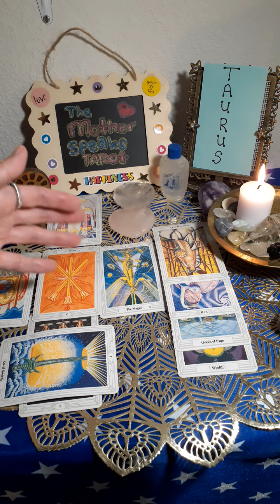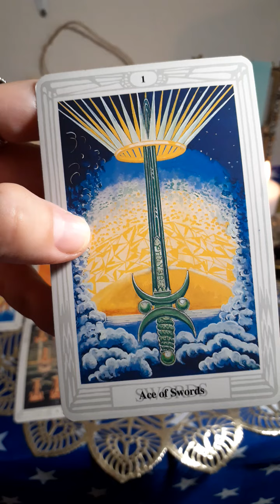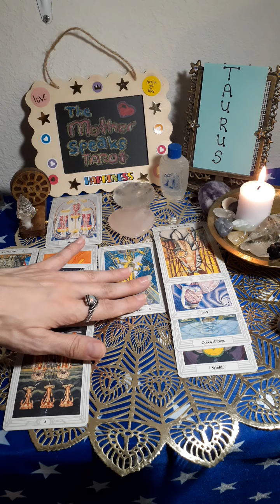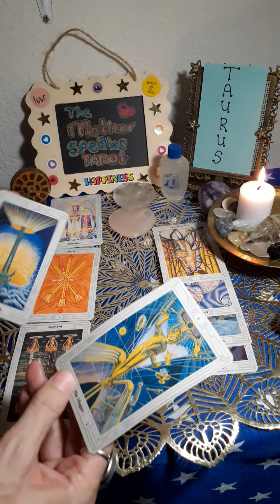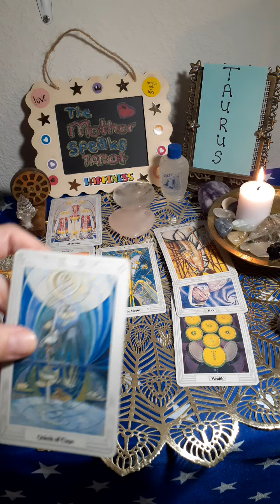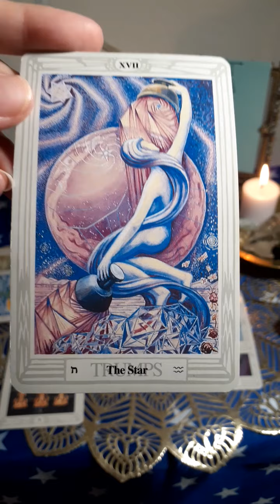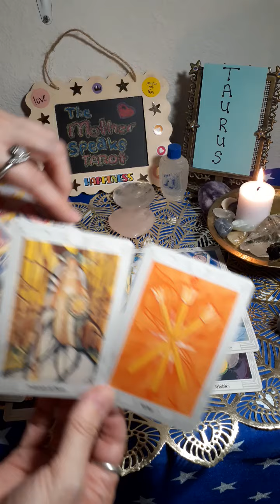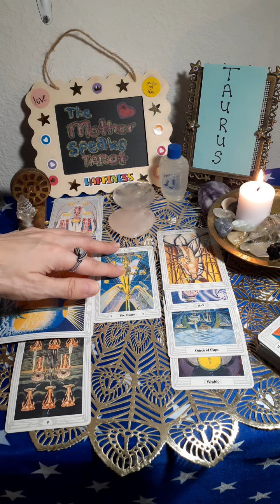TAURUS**🐂**🥚FERTILITY🐣🥰& 💰ABUNDANCE! A🎊🎉🥳Celebration💃🕺 is Coming!💯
My story, (explanation of my visitation by the spirit Mary and spiritual mission)

My novels:

(action-adventure about twin flames, based on my life)

Book One:

Blessings!